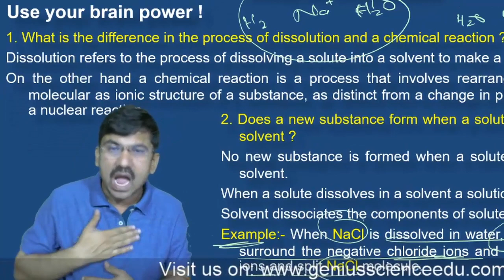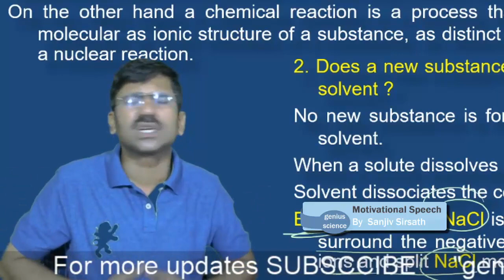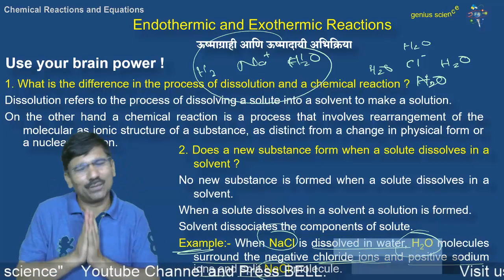मित्रानो..मानसिक ताण घेऊ नका | Am always with you | 10th and 12th Result | Sushant Singh Rajput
Hello friends,
This is motivational video for all student about sushant singh suicide, to encourage all student

Problems link

जर आवश्यकता असेल तर यापैकी फक्त एका ग्रुपमध्ये आपण जॉईन होऊ शकता.

कृपया 10th, 11th, 12th, विद्यार्थी आपल्या जिल्ह्यातील ग्रुपमध्ये join व्हावे

फक्त एकाच ग्रुपमध्ये जॉईन व्हावे

Our faithfully
*(genius science)*